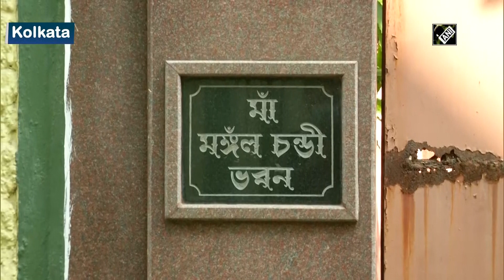Ganguly refuses to comment on Kohli's statement, says ‘BCCI will deal with it’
Kolkata, Dec 17 (ANI): Board of Control for Cricket in India (BCCI) President Sourav Ganguly on December 17 refused to comment on the statement made by Virat Kohli regarding white-ball captaincy and said that the board will handle it. “Let's not take this further. I have nothing to speak. This is a BCCI matter and they will deal with it,” said BCCI President. (SA)